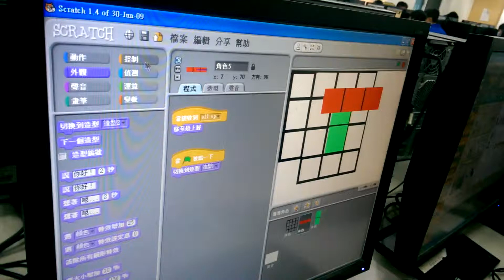20151219送愛吉峰國小排演(2)